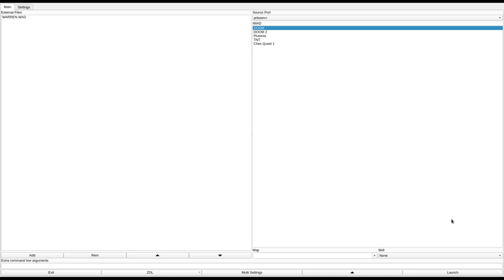DOOM 1 - WARREN.WAD (doomwr.zip)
called "Warren.WAD" in the /idgames FTP.
created by Stuart Greig on June 3rd, 1994.
from the .txt file included with the WAD:
"Sprawling underground maze of tunnels. My first effort at DOOM forming so please be kind. Comments Encouraged!!"